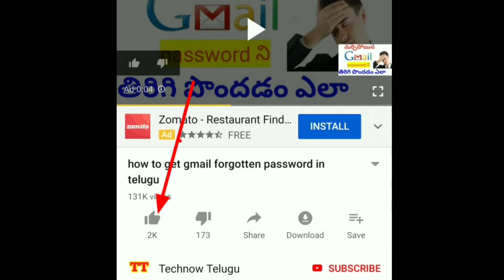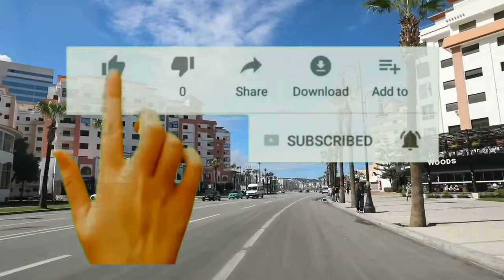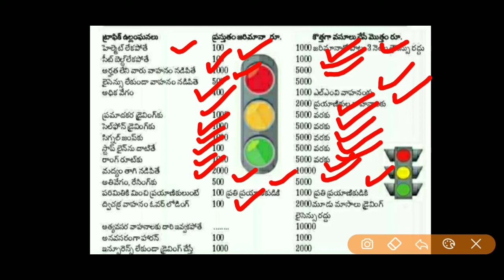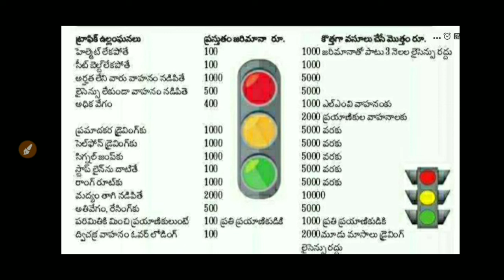వాహనదారులకు షాకింగ్ న్యూస్|new traffic challan rates in telangana 2020